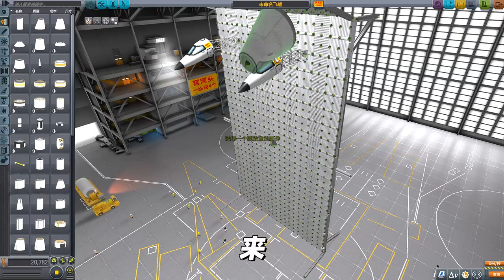KSP:坎巴拉双人床计划，我航空公司正式进军家居行业，欢迎围观